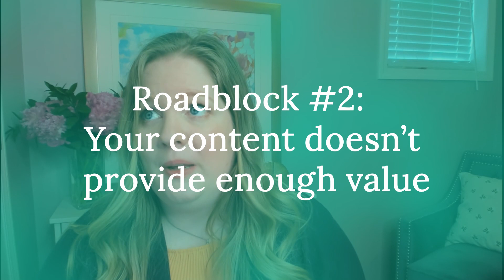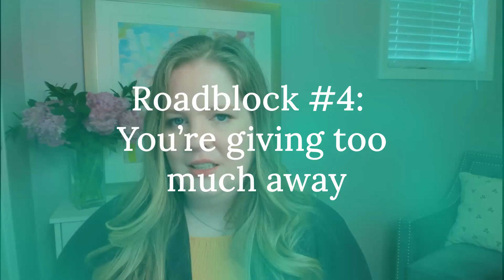WHAT’S HOLDING YOU BACK FROM MONETIZING YOUR CONTENT? // Find your biggest content profit-unity here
Few things are more frustrating than busting your butt creating high-value content for your community and not seeing your revenue grow as a result. In this video, I’m walking you through the FOUR biggest roadblocks when it comes to profiting from your content. Let’s get to it!

Also mentioned in this video: 👉my book “Your Content Rebellion” so grab it here on Amazon

🛑FREE RESOURCES